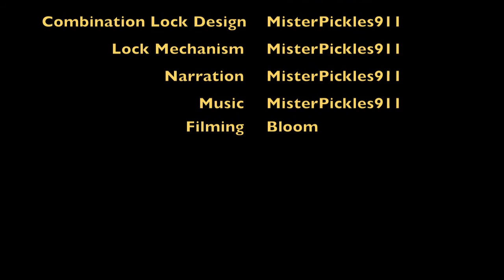Lego 5-Digit Combination Lock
This unique Lego Combination Lock features five asymmetrically sliding bolts. The safe door only opens when the five bolts are aligned, which is achieved by turning the wheel on the top of the safe to the correct position - five times in a row :D The bolts will also only align if the amount of rotations between separate numbers is correct.
The result of this awesome mechanism is one of the most secure lego combination locks able to be found on YouTube - Though the fact still remains...It is only made from Lego, and could be busted apart by anyone :P

To see how a combination lock works, Matthias Wandel has made a wooden version here.